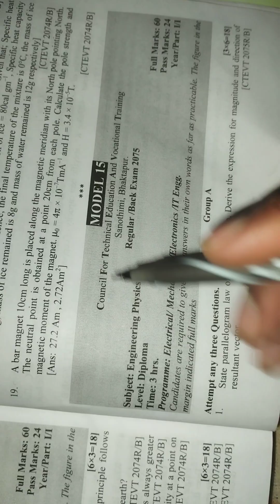Physics derivation | Orbital velocity of satellite and it's time period